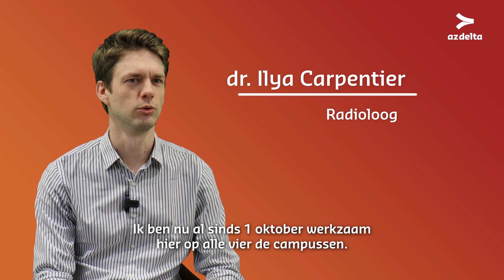Dr. Ilya Carpentier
Dr. Ilya Carpentier werkt sinds 1 oktober 2023 op de vier campussen van AZ Delta. Hij is gespecialiseerd neuroradiologie en hoofd-halsradiologie.